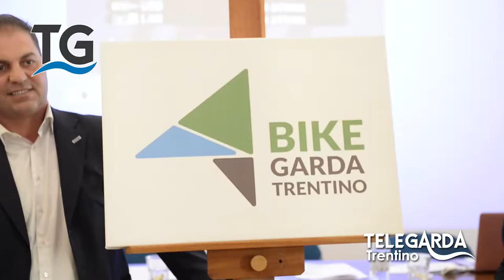Bike Garda Trentino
Servizio del telegiornale del 12 novembre 2015.

Cos'è Bike Garda Trentino?